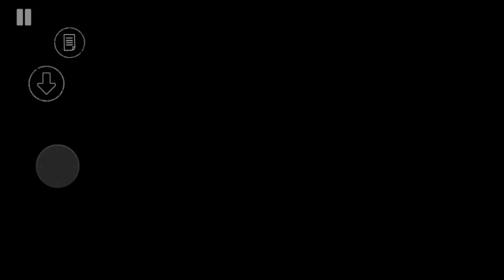the dark pursuer gameplay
About: Dressing Gaming is a YouTube Channel, where you will find gaming videos in Hindi, is Useful and you liked it, if you did press the thumbs up button.